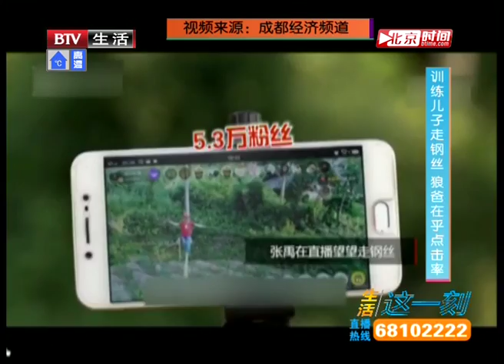冒着生命危险训练儿子走钢丝 狼爸只在乎点击率？